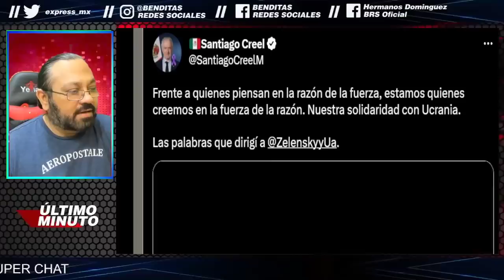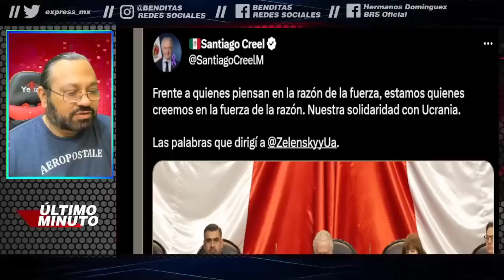¡POR METICHE LE PASO! FERNANDEZ NOROÑA REVIENTA VS PRESIDENTE DE U K R A N I A